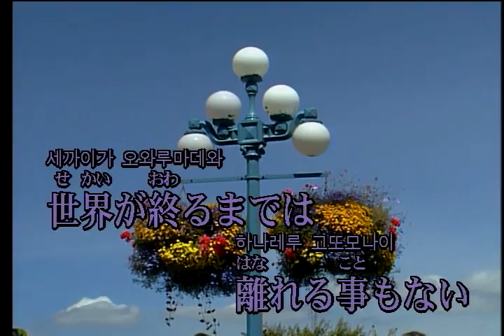WANDS - 世界が終るまでは... (세상이 끝나는 날 까지) (KY 41682) 노래방 カラオケ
WANDS - 世界が終るまでは... (세상이 끝나는 날 까지)
KY 싱쿠스 라이브 [Roland SC-88]